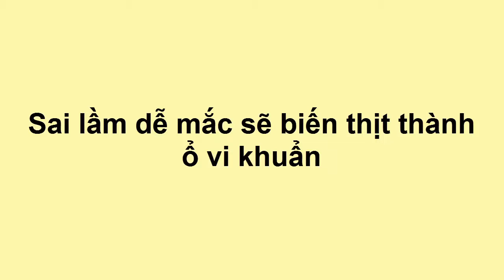Ăn Sạch Uống Sạch - Sai lầm dễ mắc sẽ biến thịt thành ổ vi khuẩn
Kênh Ăn sạch Uống sạch là tổng hợp những tin liên quan đến thực phẩm sạch, an toàn vệ sin thực phẩm.  Kênh tin mới nhất cập nhật Video liên tục mỗi giờ, Đừng bỏ lỡ những video mới nhất và hay nhất của chúng tôi bằng cách bấm Đăng ký MIỄN PHÍ để không bỏ lỡ qua các video hay nhất trên Kênh của chúng tôi.

 Vệ Sinh An Toàn Thực Phẩm
 An Toàn Thực Phẩm
 Ăn Sạch Uống Sạch
Thời Sự Vệ Sinh Thực Phẩm

(❤‿❤) XEM THÊM ▼